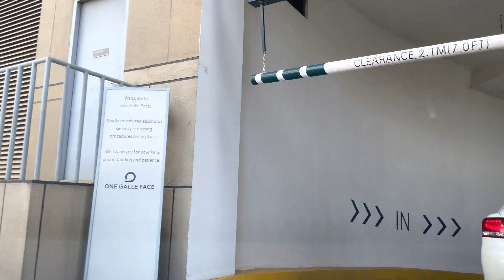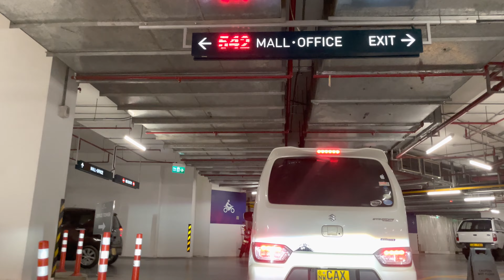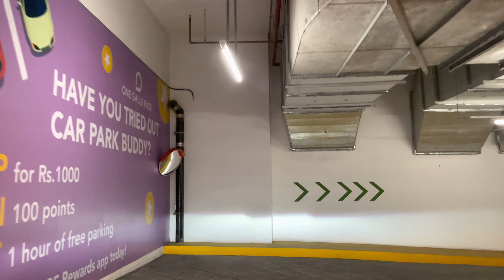4K Colombo | Marine Drive Extension | One Galle Face Shopping Mall